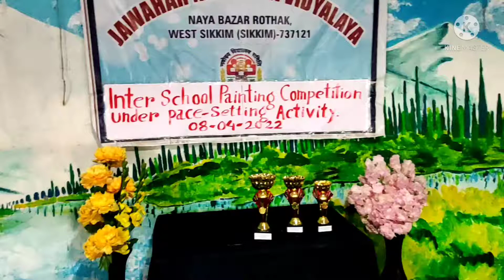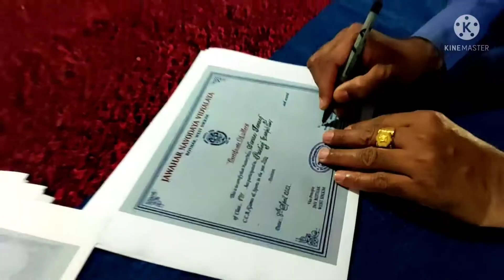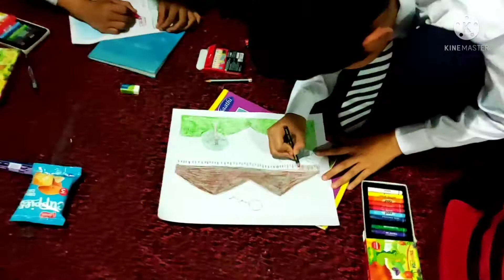Inter school painting competition under pace setting 2022,JNV Rothak West Sikkim.